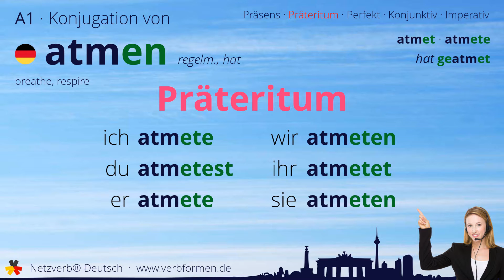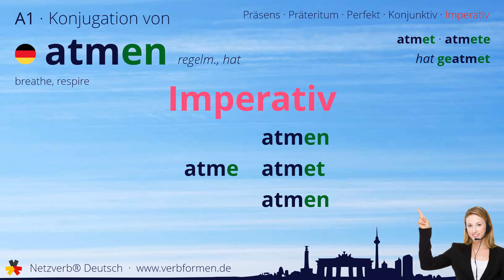Konjugation Verb „atmen“ (regelm., hat) - alle Zeitformen, Lernvideo, Tutorial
Die Konjugation des deutschen Verb „atmen“ (regelm., hat) in allen Zeitformen lernen und nachschlagen. Präsens, Präteritum, Konjunktiv, Imperativ und Perfekt des Verbs atmen mit Grammatik, Bedueutung und Übersetzung. Tutorial bzw. Lernvideo zum Lernen des Verbs geben. Das Verb gehört zum Wortschatz des Zertifikats Deutsch im Spachnivau A1.

Bedeutung: Luft in die Lunge und wieder hinauspumpen; eine Stimmung wahrnehmen, erspüren; Luft holen; erfüllt sein; Luft kriegen; hauchen

Übersetzung: breathe, respire

00:00 Einleitung
00:19 Stammformen
00:30 Präsens
00:44 Präteritum
00:59 Perfekt
01:17 Konjunktiv I
01:31 Konjunktiv II
01:46 Imperativ